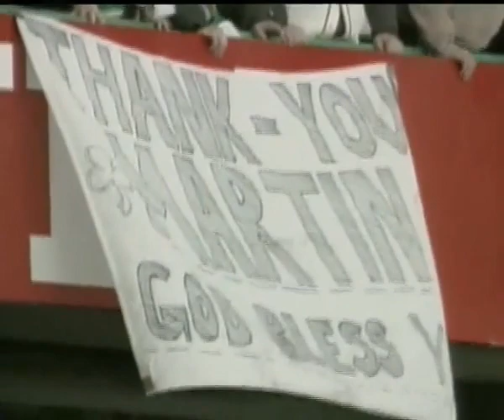Celtic 1-0 St Mirren. Saturday, April 7 2001.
Celtic 1-0 St Mirren. Saturday, April 7 2001. SPL.
Celtic win the league title!

Teams
Celtic:
Douglas, Valgaeren, Mjallby, Vega, Agathe, Lennon, Lambert, Moravcik, Thompson, Larsson, Johnson.
Subs: Gould, Boyd, McNamara, Healy, Crainey.
Goal: Tommy Johnson (38)

St Mirren:
Roy, Baltacha, McGowan, Barry McLaughlin, Walker, Kerr, McKenzie, Gillies, Quitongo, Fenton, McPhee.
Subs: Scrimgour, Nicolson, McGarry, Yardley, Renfurm.

Referee: J Underhill
Att: 60,440